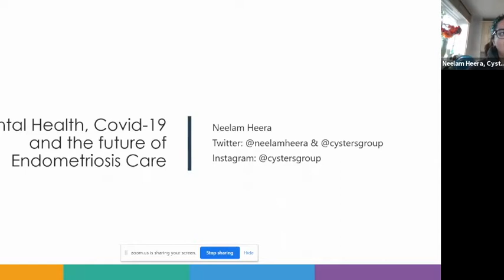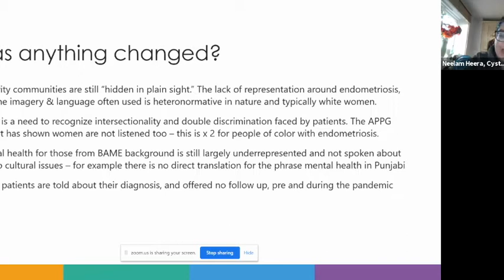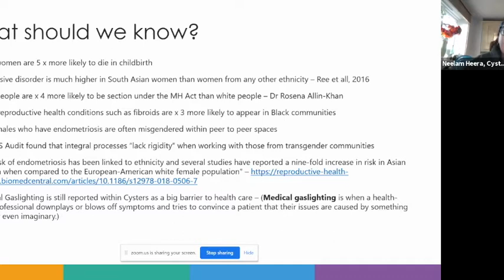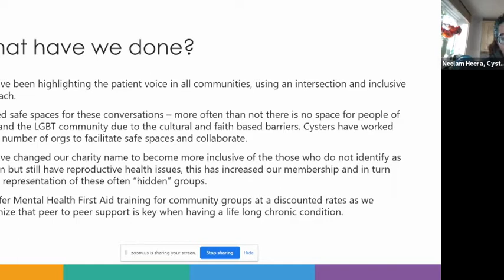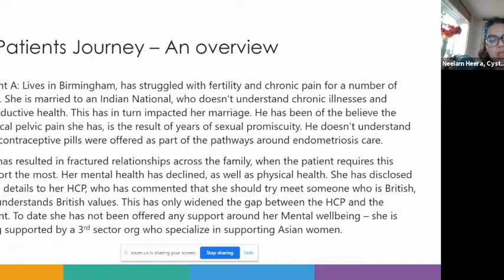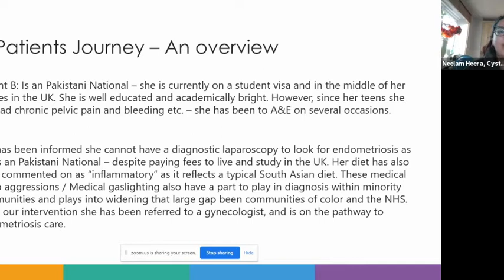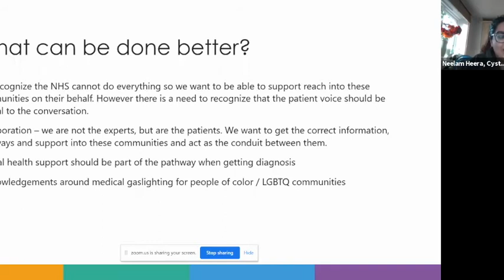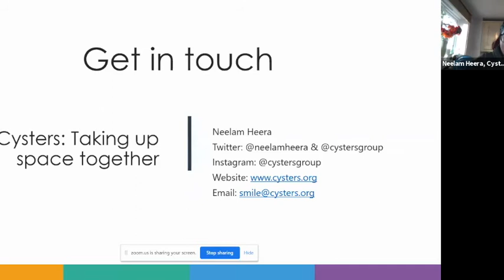APPG on Endometriosis, March 2021: The future of endometriosis care in the UK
All Party Parliamentary Group on Endometriosis, March 2021: The future of endometriosis care in the UK. With guest speakers Sir David Amess MP, NHS Obstetrician, Gynaecologist and women's health advocate Dr Larisa Corda, CEO of Cysters Neelam Heera, actress Amy James Kelly, and CEO of Endometriosis UK Emma Cox.